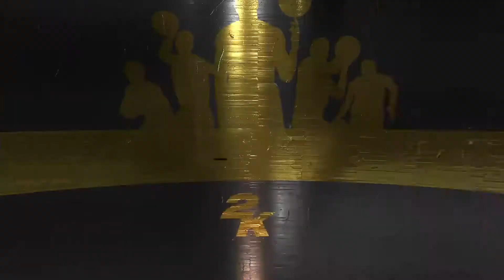NBA2K19 KPL 4th League DAY 1 WEL vs MAD